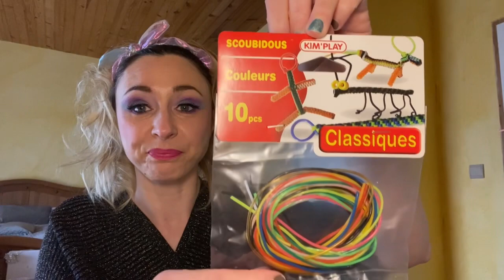Unboxing Retro Box Années 80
Nous revoilà ensemble pour une nouvelle vidéo spéciale Années 80 !

Désolée mais j'ai dû couper le début de la vidéo car j'avais mis une musique qui contenait des droits d'auteur !

J'espère que je vous ferai vous replonger dans ces années là par le biais de cette vidéo

Bon visionnage et pleins de bisous

musique Light de Jeff Kaale